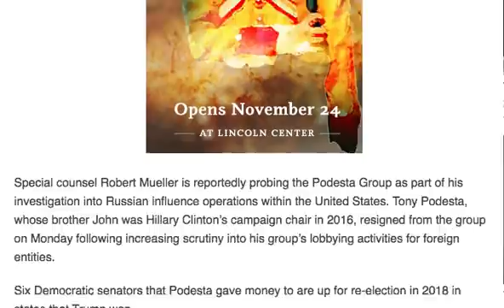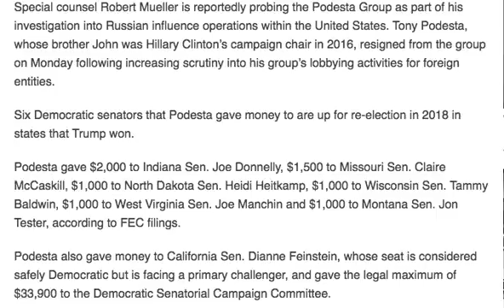BUSTED! THESE DEMOCRATIC SENATORS ACCEPTED BIG MONEY FOR 2018 FROM PODESTA!